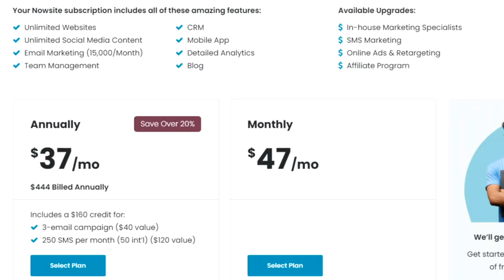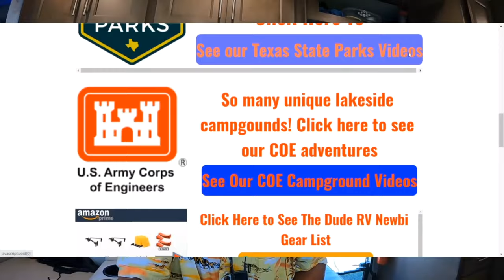Driving Down Black Mountain In An RV With A Nervous Wife | Thor Magnitude RB34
In the Summer of 2021 we loaded up our new Thor Magnitude 34rb and headed east. I knew from the beginning that we would be driving down Black Mountain in an RV but did not tell my wife because she gets a little nervous about these things.
Her mother had told her about driving down Black Mountain in an RV and how the 7% grade really was hard on the RV breaking system, so I though it was best not to mention the fact that we would be driving down Black Mountain in an RV on this trip until we were right on top of Black Mountain that way she would not get all worked up before we started down.
The Thor RB34 is built on the Ford Super Duty F550 Chassis and is powered by the 6.7 diesel, so driving down Black Mountain in an RV turned out to be no big deal for us!

Campground Search Engine with 360 Virtual Tours
See Your Campsite In 360!
Finding A Campsite Is Now Easy!